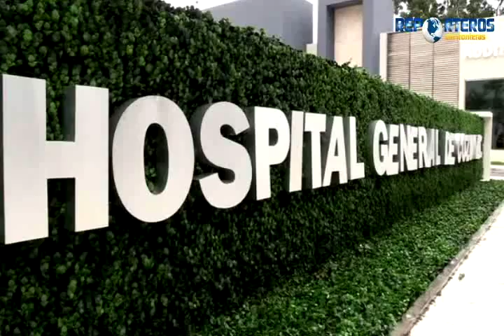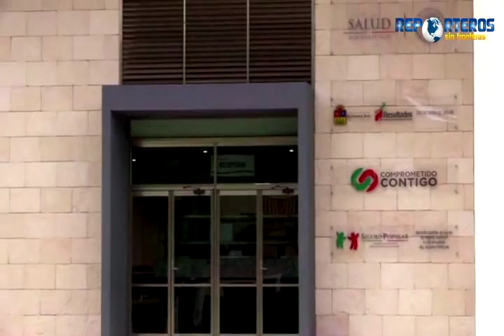ALEJANDRO RODRIGUEZ 19/2/2016